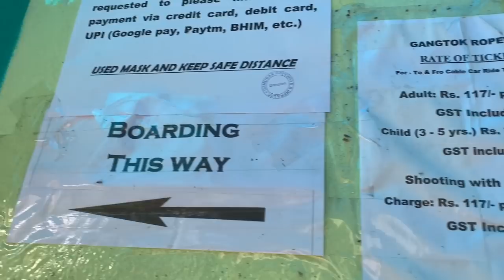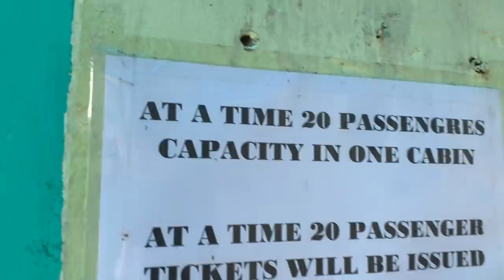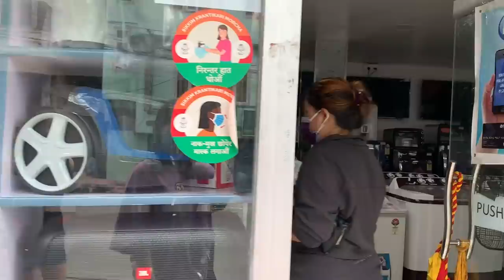Gangtok Ropeway | Cable car vlog | Rayal Gurung